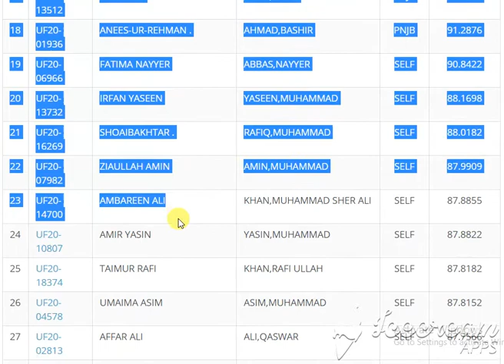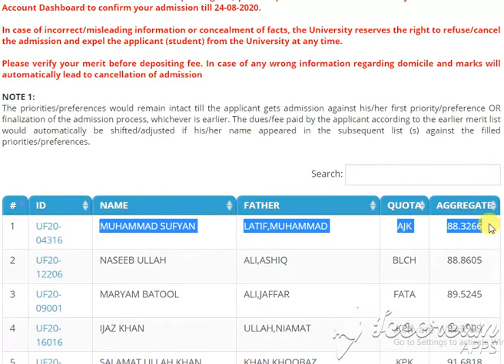Political Science Second Merit List for Undergraduate Programme (Fall-2020)Political Science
Political Science

Political Science
   1 REGULAR Rs. 76,030/- (Approximately)
   2 SELF FINANCE Rs. 116,336 /- (Approximately)
   3 HOSTEL Rs. 29,500/- (Approximately)

Search:
# ID NAME FATHER QUOTA AGGREGATE
1 UF20-04316 MUHAMMAD SUFYAN LATIF,MUHAMMAD AJK 88.3266
2 UF20-12206 NASEEB ULLAH ALI,ASHIQ BLCH 88.8605
3 UF20-09001 MARYAM BATOOL ALI,JAFFAR FATA 89.5245
4 UF20-16016 IJAZ KHAN ULLAH,NIAMAT KPK 92.1909
5 UF20-04860 SALAMAT ULLAH KHAN KHAN,KHOOBAZ KPK 91.6818
6 UF20-06496 MUHAMMAD MANSOOR KHAN TAYYIB,MUHAMMAD KPK 91.1091
7 UF20-00284 ZUBAIR MUHAMMAD KHAN KHAN,AMIR MUHAMMAD MERT 93.3364
8 UF20-03847 DANIAL AHMAD HUSSAIN,FAZAL MERT 92.6169
9 UF20-03783 MARYAM GOHAR IQBAL,MUHAMMED PNJB 91.8883
10 UF20-09997 AMNA KHALID SANGHERA,CH KHALID NAEEM PNJB 91.8148
11 UF20-13554 AMNA NASRULLAH .,NASRULLAH PNJB 91.7670
12 UF20-05918 MUHAMMAD ANEES NAVEED NASIM,NAVEED PNJB 91.7239
13 UF20-12286 SYED HAMZA SAEED REHMAN,SYED OBAID UR PNJB 91.6919
14 UF20-02010 MUHAMMAD FAHAD ASHFAQ ASHFAQ,MUHAMMAD PNJB 91.6178
15 UF20-05685 ZEESHAN IKRAM ULLAH,IKRAM PNJB 91.4194
16 UF20-00270 CH HAMZA RIAZ AHMAD,CH RIAZ PNJB 91.3011
17 UF20-13512 AMMARA . ELAHI,FAZAL PNJB 91.2943
18 UF20-01936 ANEES-UR-REHMAN . AHMAD,BASHIR PNJB 91.2876
19 UF20-06966 FATIMA NAYYER ABBAS,NAYYER SELF 90.8422
20 UF20-13732 IRFAN YASEEN YASEEN,MUHAMMAD SELF 88.1698
21 UF20-16269 SHOAIBAKHTAR . RAFIQ,MUHAMMAD SELF 88.0182
22 UF20-07982 ZIAULLAH AMIN AMIN,MUHAMMAD SELF 87.9909
23 UF20-14700 AMBAREEN ALI